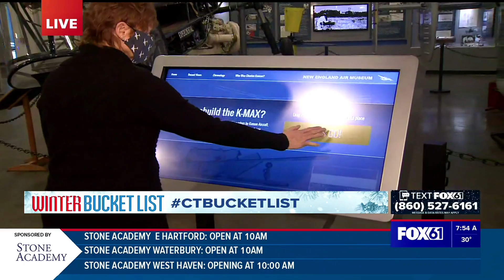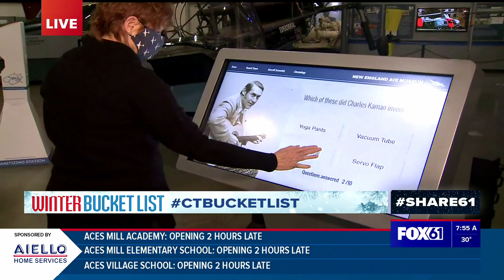NEAM Fox 61 Segment 1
ICYMI New England Air Museum is being featured this morning on Fox 61! Quast Media partnered with the museum to create a new DIGITAL exhibit that includes an interactive kiosk and 3D holograms. Check out the first segment!